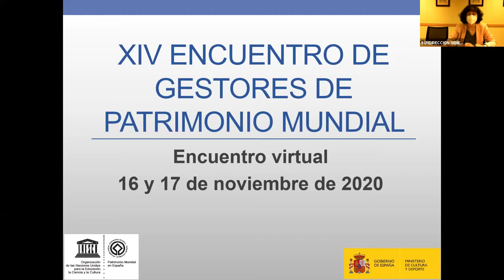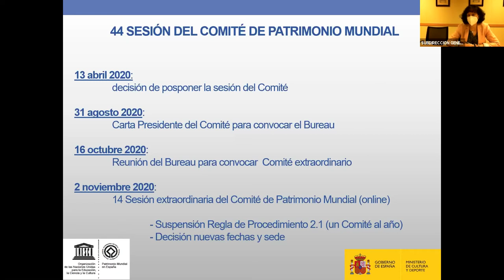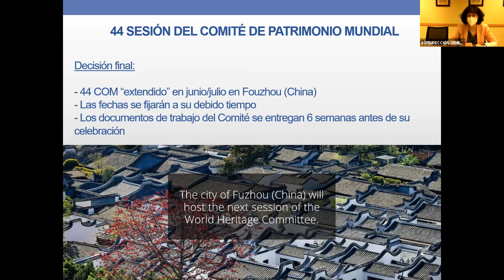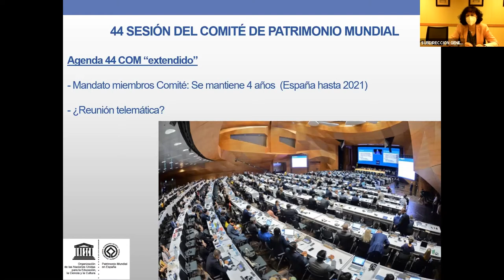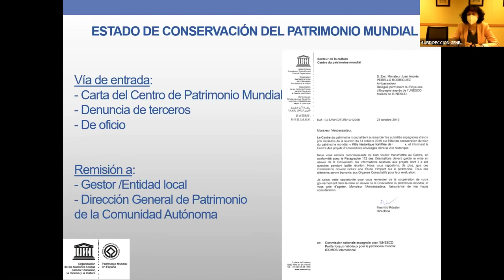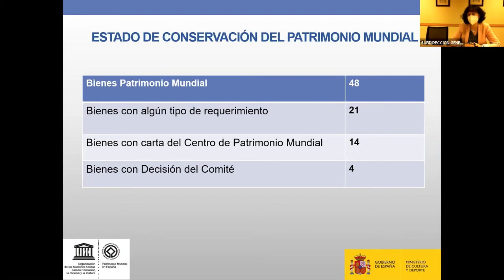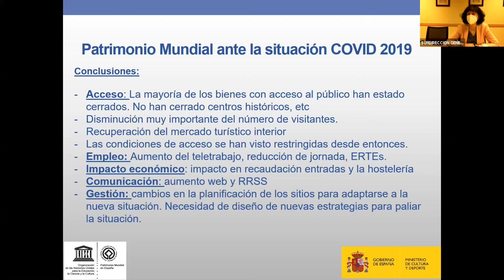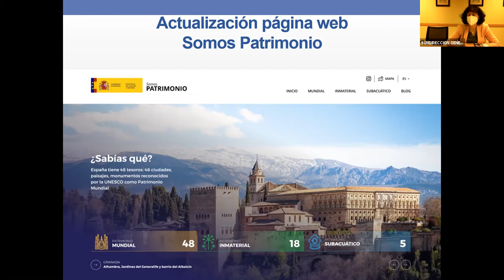Bienvenida y actualidad e información sobre Patrimonio Mundial a los gestores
Bienvenida: Dña. Pilar Barrero García. Subdirectora General de Gestión y Coordinación de los Bienes Culturales.

Ponencia:  Actualidad e información sobre Patrimonio Mundial a los gestores
Ponente:  Dña. Laura de Miguel. Jefa de Servicio de Patrimonio Mundial. Subdirección General de Gestión y Coordinación de los Bienes Culturales.
Resumen: contextualización sobre la situación del Patrimonio Mundial y la nueva realidad en torno a los gestores.